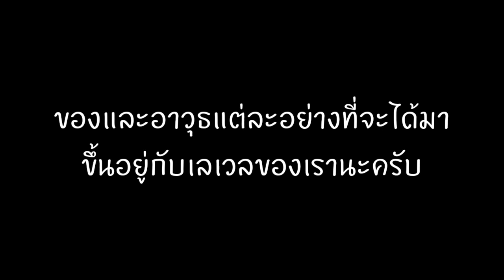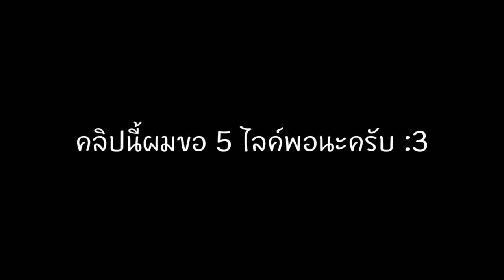Frisk Showcase!! | Roblox Soul Shatters